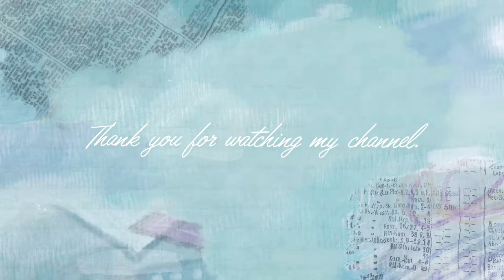【Japanese Hotel】A hotel where you can stay in a traditional Japanese house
NIPPONIA HOTEL Kushimoto Kumano Kaido is located in the southern part of Wakayama prefecture, where you can stay in a traditional Japanese house.
Kushimoto, where the hotel is located, faces the sea, so you can also eat tuna and other fish and shellfish.

This channel introduces hotels and tourist destinations.